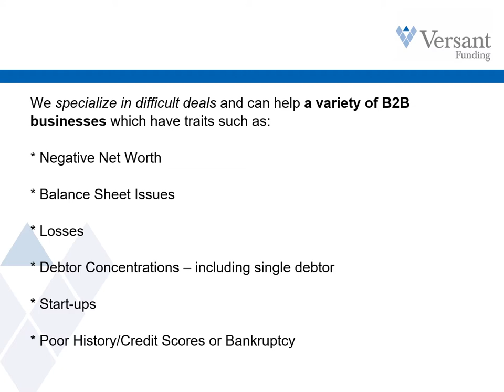Financing Turnarounds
Versant Funding's non-recourse accounts receivable factoring offering can be an ideal source of financing for a business navigating a turnaround.

At Versant, our underwriting process is strictly focused on the quality of a company's accounts receivable which enables us to fund businesses experiencing extreme financial hardship.

Program Overview:
• Factoring from $100,000 to $10 Million per month
• Advance Rate: Up to 75% against accounts receivable
• Non-recourse - No Personal Guaranty
• Closing as quickly as 3- 5 days

We specialize in difficult deals and can help a wide variety of B2B Businesses, including manufacturers, distributors and a range of service companies which have traits such as:

• Negative Net Worth
• Balance Sheet Issues
• Losses
• Debtor Concentrations – including single debtor
• Start-ups
• Poor History/Credit Scores or Bankruptcy

Chris Lehnes
Factoring Specialist